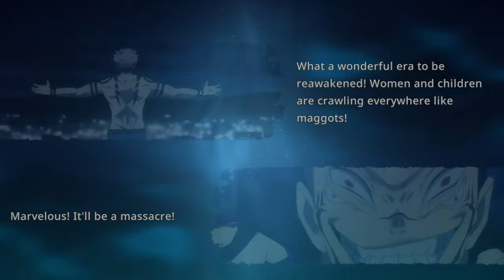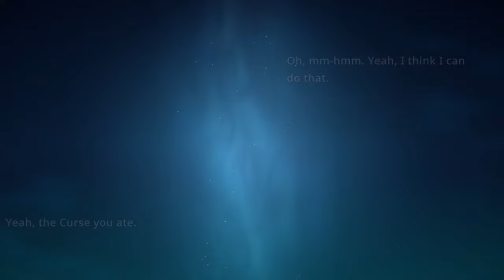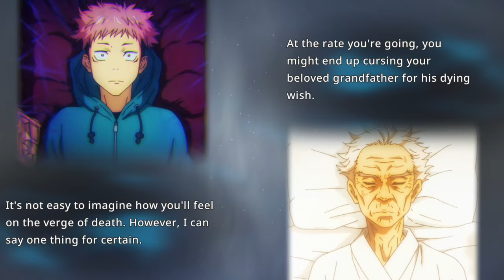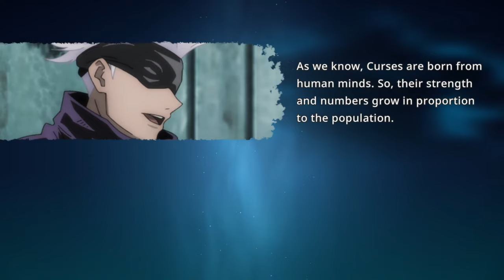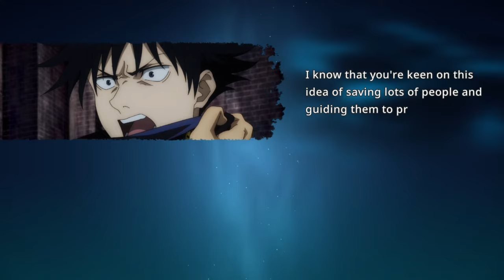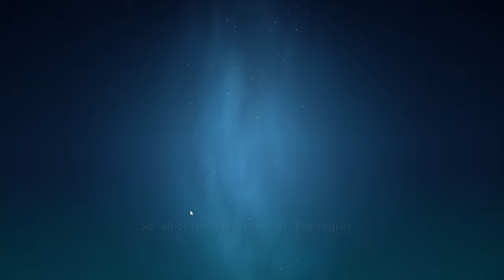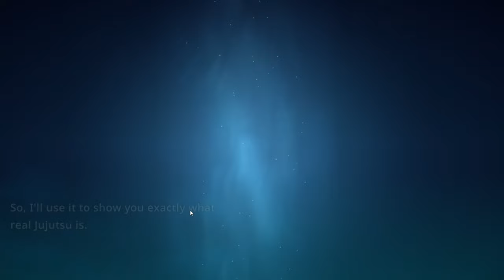Jujutsu kaisen Full Movie 2024: Cursed Sukuna | New hollywood Action Movies 2024 (Game Movie)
This is a fan Made Movie of Jujutsu kaisen

This Video is a Game Movie it is a Cutscene of Jujutsu kaisen cursed clash Game, i have arranged the game play scene like movie and i have mainly focused on story of Jujutsu kaisen so you will find this video very interesting.